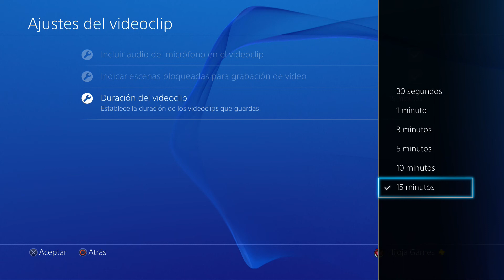TUTORIAL: Como Grabar Gameplays Comentados De Calidad (HD) EN PS4 Sin Capturadora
Muchas gracias a aquellos que ven mis vídeos, dan likes, se subscriben y comentan. Os lo agradezco de corazón. ¡¡Se os quiere!! ツ